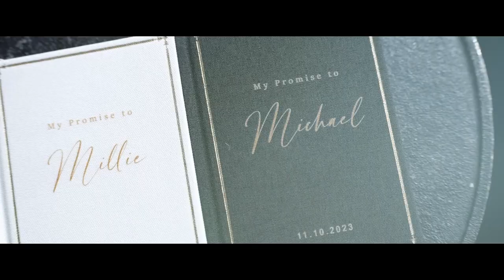Michael and Millie Wedding Highlight at Perona Farms, NJ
Amidst New Jersey's picturesque beauty, Michael and Millie embarked on a remarkable journey of love at the enchanting Perona Farms. Their wedding day was a breathtaking blend of passion, grace, and the harmonious union of two souls. Their day commenced with an impassioned ceremony amidst the venue's breathtaking gardens. Michael and Millie exchanged vows in a moment adorned with fiery love, surrounded by the beauty of their surroundings and enveloped in the warmth of their loved ones. The ambiance of Perona Farms infused their union with an intense, indelible memory. Michael, Millie, and their guests celebrated fervently, marking the beginning of their shared journey with laughter and impassioned moments. Wishing this exceptional couple a lifetime ablaze with the same love, passion, and everlasting memories that adorned their wedding